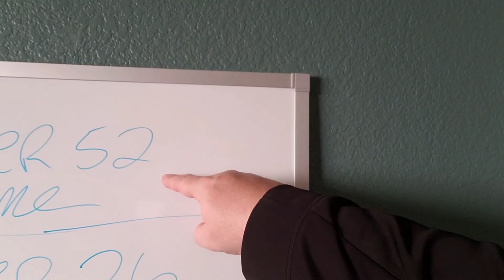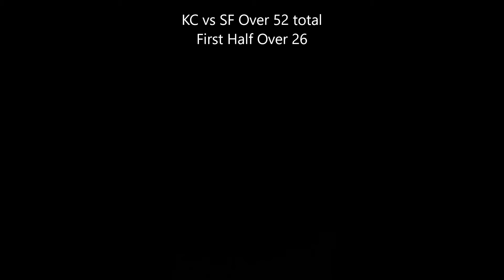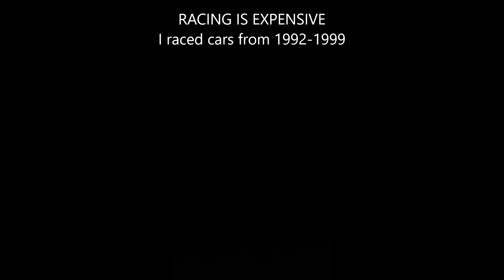TAKE THE PIZZA Podcast/Vlog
Mike gives out his Super Bowl PICKS.
Guy Chokes out a Coyote attacking his family.
8 Guys rob a Restaurant in Houston
and more on the Wednesday edition of the TAKE THE PIZZA Podcast.